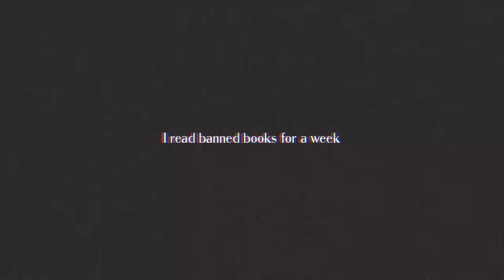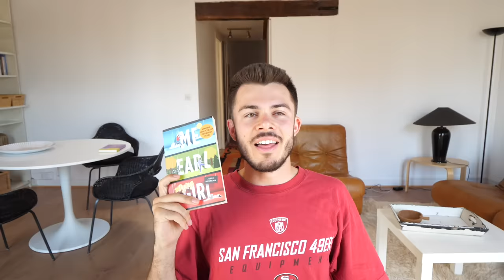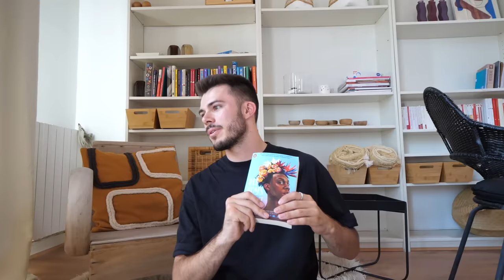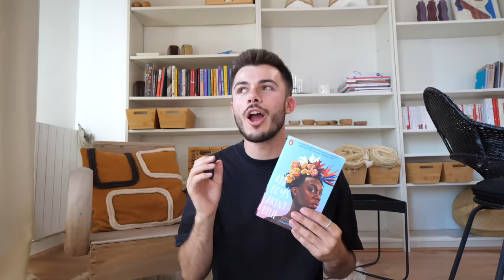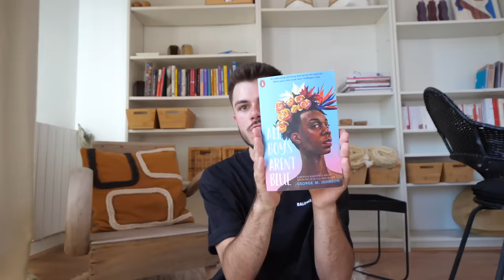i read BANNED books for a week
[ad] use code JACK at Book of the Month (US only)

across America book-banning is on the rise, so I decided to read the books causing a stir.

FAQs:
🔎  where do you live? paris, france

sub count:
📊  1,052,171